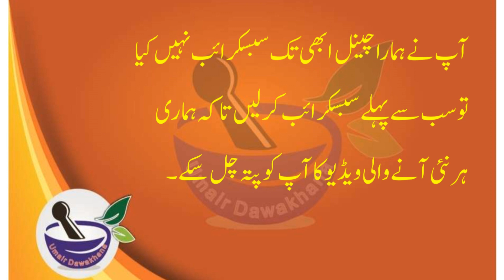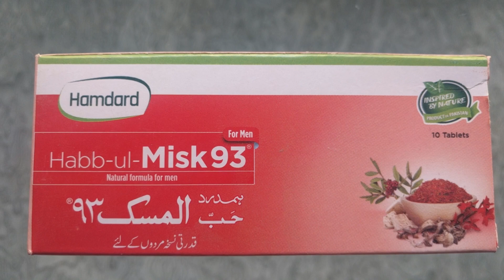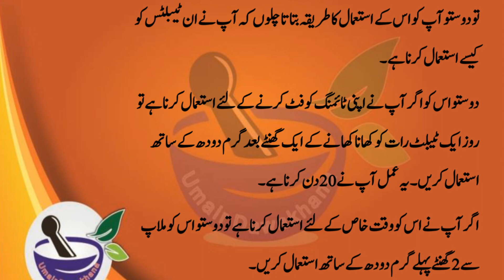Habb-ul-Misk natural sex booster ٹائمنگ بڑھانے مردانہ طاقت بڑھانے میں بھی انتہائی مفید ٹیبلٹس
ہمدرد حب المسک93مرکز عصبیہ کو بیدار اور صلبی مرکز  اعصاب میں نعوظ اور ہیجان برپا کر کے کامل انتشار میں مددگار ہے۔
ضعف انتشار، سرعت انزال اور ضعف عام۔ جسمانی اور قوت باہ کی بالیدگی بحال کرنے میں مددگار ہے۔
ترکیب استعمال۔  جماع سے ڈیڑھ گھنٹہ قبل دو گولیاں دودھ کے ساتھ کھائیں تقویت باہ کے لئے ایک گولی روز 20دن تک مسلسل استعمال کریں۔  ٹائمنگ بڑھانے کے علاوہ مردانہ طاقت بڑھانے میں بھی انتہائی مفید ٹیبلٹس ہیں۔

Hamdard Habb-ul-Misk 93 is a natural sex booster prepared with precious ingredients which help to enhance strength and stamina, boost libido and shield men from erectile dysfunction.
Indications: Male debility conditions e.g. Weak erection, premature ejaculation and low libido. Promotes physical and sensual vitality.
Dosage: Take two tablets with milk one and a half hour prior to coitus. For vitality take one tablet of Habb-ul-Misk 93 for 20 days at bed time.